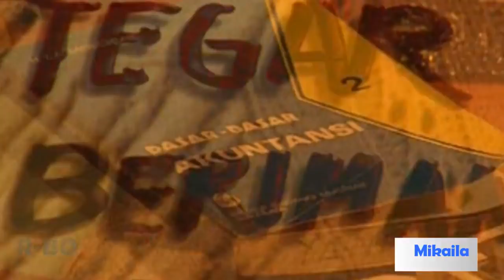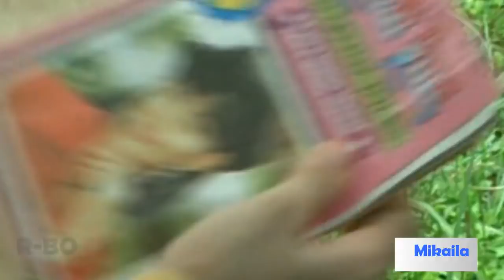Sinetron Lawas Tiada Kata Berpisah [Agus Kuncoro] Episode 1